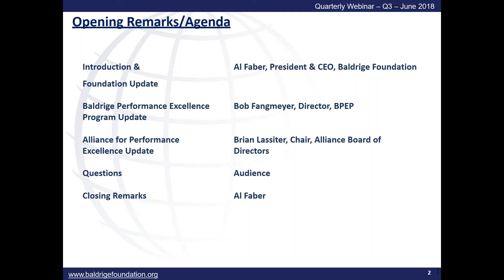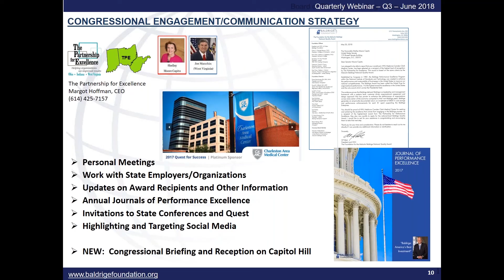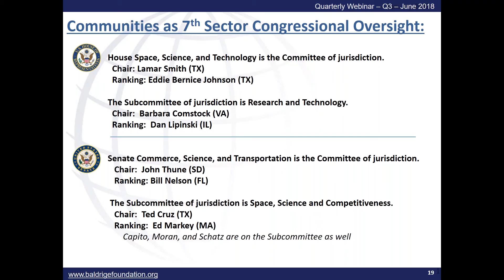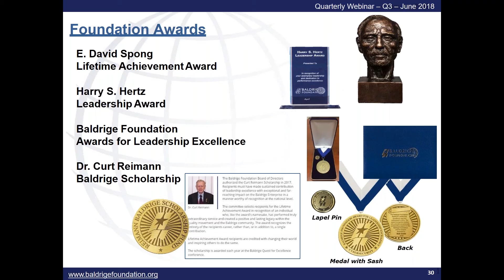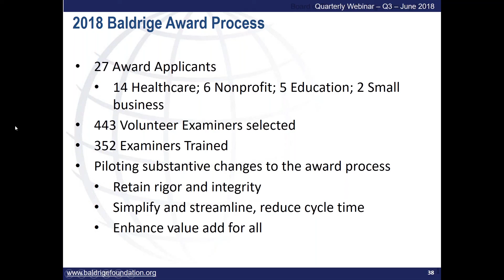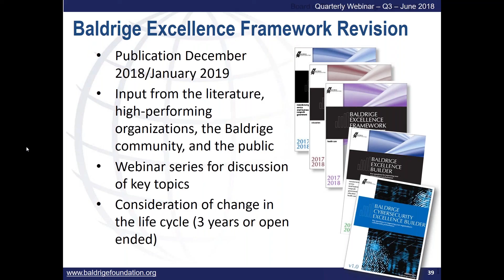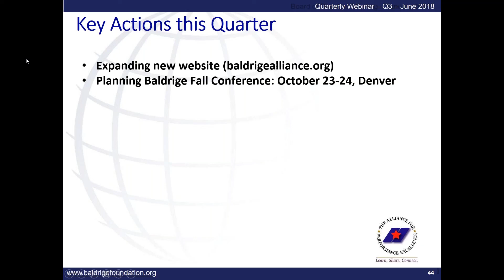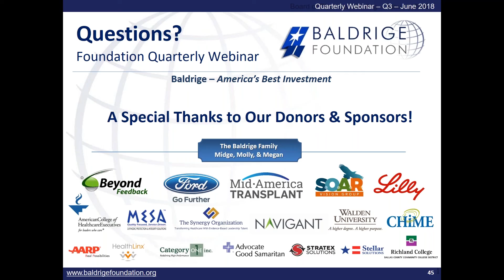Baldrige Foundation Quarterly Webinar, June 21, 2018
Baldrige Foundation President and CEO Al Faber, Baldrige Performance Excellence Program Director Bob Fangmeyer, and Alliance for Performance Excellence Chair Brian Lassiter discuss the state of Baldrige from their seats.